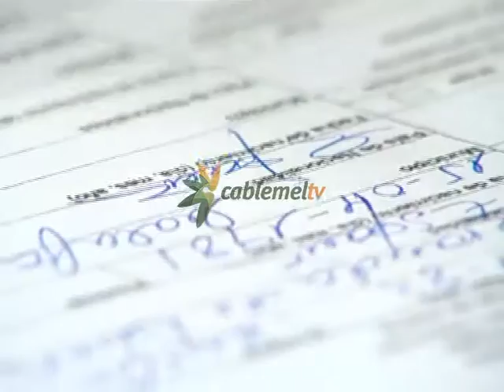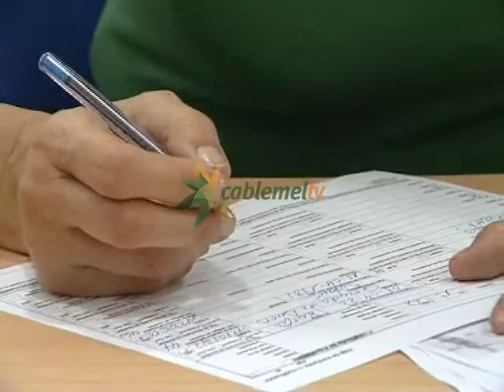La gestión de Bohórquez en el campo de golf deja un pufo de más de 111.000 euros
La Ciudad Autónoma reclama a Enrique Bohórquez, ex director del campo de golf público de Melilla, 111.641,28 euros por el cobro indebido de las tasas por la utilización de la instalación deportiva. Los funcionarios de la Consejería de Educación, Juventud y Deportes han calculado el dinero que debía haber ingresado, según las tasas oficiales, y lo que realmente pagó a la Administración en sus cuatro años de gestión. La diferencia entre ambos conceptos es el dinero que reclama la Ciudad Autónoma. El expediente administrativo, recurrido sin éxito por Enrique Bohórquez, forma ya parte del sumario judicial del ‘caso Campo de Golf’, una investigación anticorrupción, por la que está acusado de presunta apropiación indebida y delito contra la Hacienda Pública.

Los técnicos de la Consejería de Educación, Juventud y Deportes lo tienen claro:  Enrique Bohórquez debe pagar 111.641,28 euros a la Administración local. El también editor del periódico Melilla Hoy fue nombrado a dedo director del campo de golf público de Melilla en 2010. La gestión de la instalación pública la canalizó a través del ‘Club Campo de Golf Ciudad de Melilla’, una entidad privada presidida por él mismo. Entre los cometidos del club estaba el cobro a los melillenses de las tasas oficiales por el uso de la instalación.
El expediente administrativo que cuestiona el cobro de estas tasas, elaborado por funcionarios de la Administración, –y al que ha tenido acceso La Luz de Melilla- refleja una importante diferencia entre lo que el club de Bohórquez ingresó por las tasas y lo que realmente debió entregar a la Hacienda Pública. Un desvío de 111.641,28 euros entre los años 2010 y 2014.

El expediente
La Dirección General de Juventud y Deportes fue la encargada de cuantificar cuánto dinero había dejado de ingresar Bohórquez. La orden fue dada por el entonces consejero Miguel Marín a finales de octubre de 2014, tan solo dos meses después de la denuncia que el difunto periodista Juan José Medina interpuso ante la Guardia Civil. En ella detallaba, entre otras muchas supuestas irregularidades, el cobro indebido de las tasas.
La Dirección General ya tenía calculadas en marzo de 2015 las cantidades a reintegrar y en julio del mismo año ya estaba cerrado el expediente con la inadmisión de las alegaciones de Bohórquez. Se trata de unos acontecimientos que pasaron desapercibidos para la opinión pública, ya que el Gobierno local evitó informar a la prensa y a la oposición pese a sus constantes preguntas.
Daniel Conesa, portavoz del Ejecutivo, dijo en octubre de 2015 que desconocía la situación del expediente, pese a llevar meses finalizado. Hassan Mohatar, diputado de la Asamblea, concretó también en octubre que Coalición por Melilla había preguntado la cuestión varias veces en Comisión sin obtener una respuesta.
Habría que esperar hasta diciembre de 2015 para que el Gobierno local diera alguna información al respecto. Fue Antonio Miranda, el actual consejero del área, quien tras una nueva pregunta de los periodistas aseguró la “existencia de informes diciendo que el Club Campo de Golf debe devolver el dinero a la Ciudad Autónoma”.
El expediente administrativo de las tasas forma ya parte del sumario judicial del ‘caso Campo de Golf’, una investigación anticorrupción por la que Bohórquez está acusado de presunta apropiación indebida y delito contra la Hacienda Pública.

Deportes evita ejecutar el expediente sobre el cobro irregular de las tasas del campo de golf
La Ciudad Autónoma evitará, por el momento, ejecutar el expediente sobre el cobro indebido de las tasas del campo de golf por parte del club privado presidido por Enrique Bohórquez. Aunque los técnicos de la Administración detallan que faltan más de 111.000 euros en la recaudación de la instalación deportiva, Antonio Miranda, consejero de Educación, Juventud y Deportes, ha asegurado que el expediente se resolverá “cuando llegue su tiempo”. Afirma que esperará para exigir el dinero a Bohórquez hasta que finalice la causa judicial paralela que investiga, por la vía penal, el cobro irregular de las tasas.